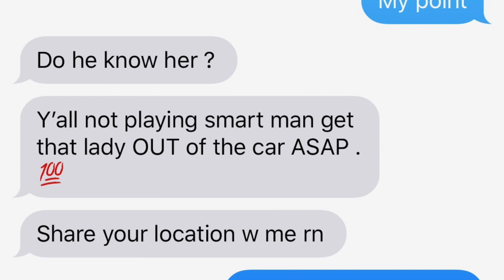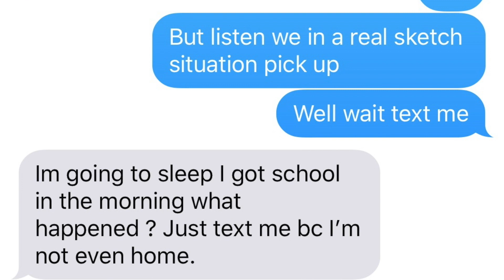We almost got robbed‼️ (plus video proof) (Story time)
almost got robbed‼️ (plus video proof) (Story time)

Shout to @danman_freshout  @pnb_fonn and zayzay